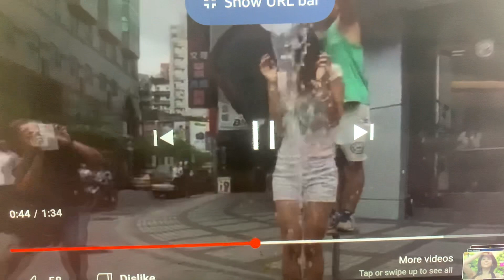August 18, 2023